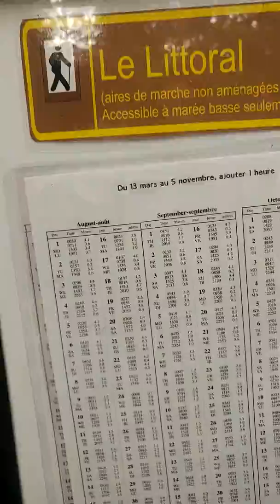Ilet au flacon partie 2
visite de lilet au flacon au bic canada